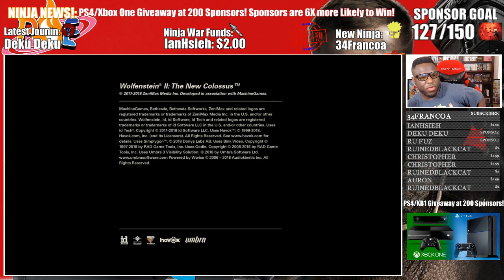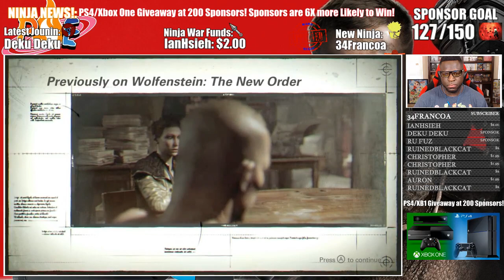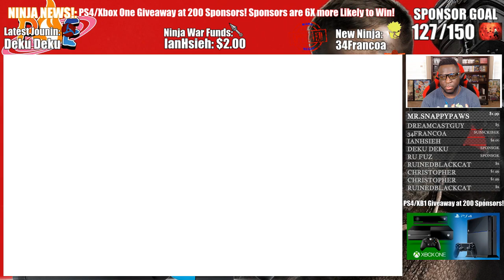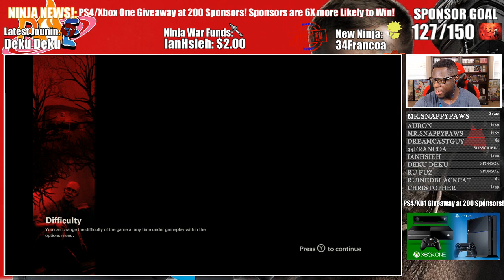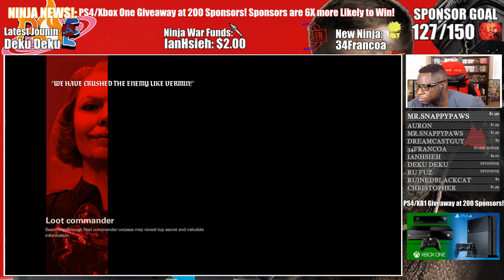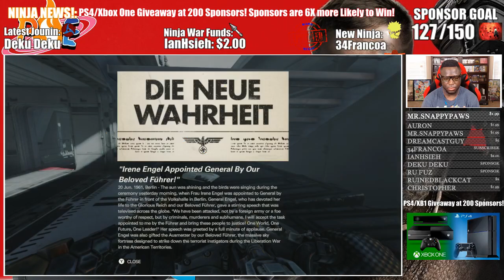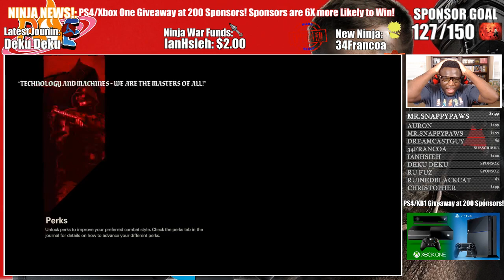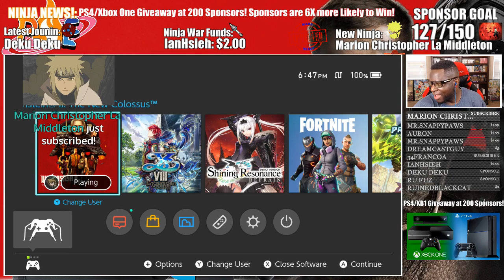Wolfenstein 2: The New Colossus (Nintendo Switch) Gameplay #1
Checkout some gameplay of Wolfenstein 2 The New Colossus on the Nintendo Switch.